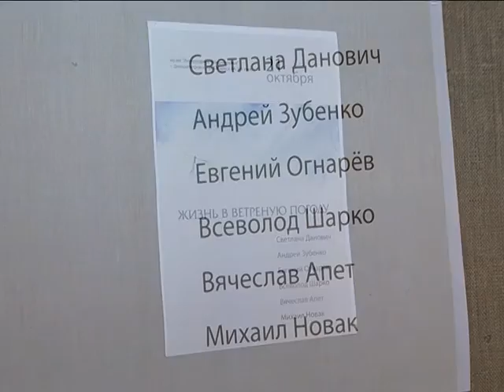Ветер в голове. Выставка.